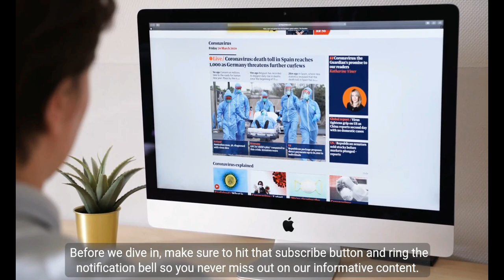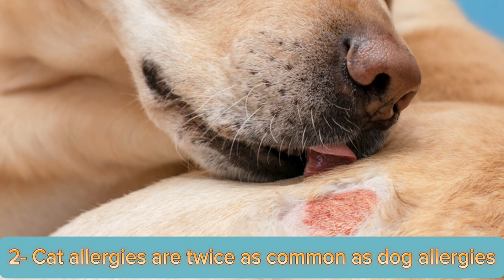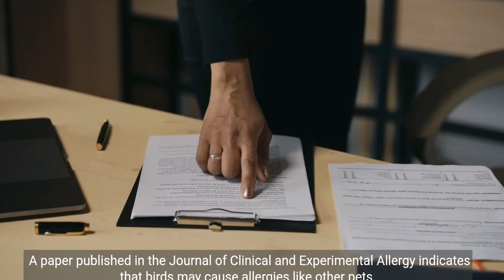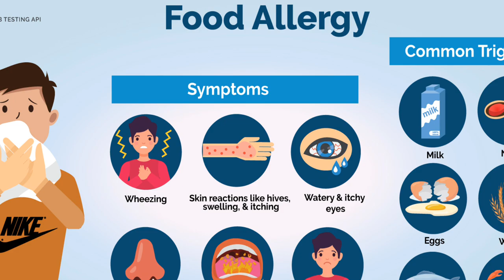Top 10 Allergy Facts You NEED to Know in 2024 || Unveiling the Allergy Epidemic, Allergy Treatment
Did you know that over 220 million people worldwide suffer from allergies?  That's like the entire population of Brazil! In this eye-opening video, we'll dive into the top 10 allergy statistics of 2024, uncovering the surprising trends, the hidden culprits, and what these numbers mean for you. From food allergies on the rise to surprising new triggers, get ready to achoo your way through some fascinating facts!
Highlight key points and benefits:
Unmask the biggest allergy offenders: Discover which foods, environments, and even pets are causing the most sniffles.
Get ahead of the sneeze: Learn about emerging allergy trends and what you can do to stay one step ahead.
Find comfort in numbers: You're not alone! These stats will show you just how common allergies are and offer a sense of community.
So grab your tissues (and maybe an EpiPen), and let's get down to the nitty-gritty of allergies! Watch this video, share your own allergy experiences in the comments, and let's raise awareness about this often misunderstood condition.